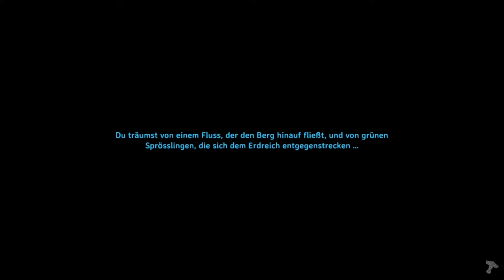VALHEIM #19 Schmelzofen & Kohlemeiler